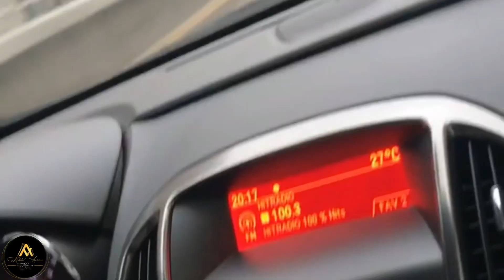طريقة وضع مكياج ناعم للسهرة أو خطوبة شكرا لقناة télé Maroc على الاستضافة bassamfattouh makeup#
Instagram Nabilamakeup-artist
Page Facebook  Nabila Makeup artist
Groupe page fcb. Nabila makeup artist